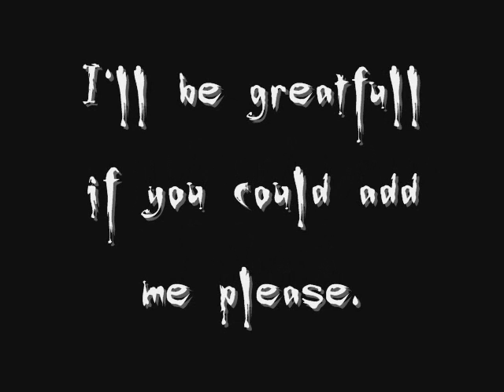IMPORTANT!~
Thanks you very much! :3
And thanks you Sayuri, for the translation! :///3